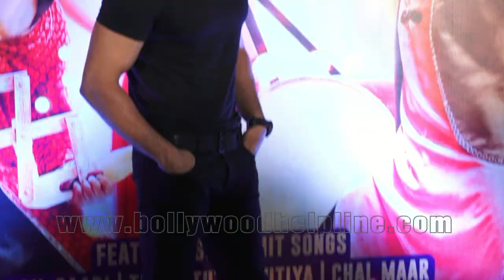"We are not capable of speaking about Surgical Strike" says Sonu Sood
At a recent event, talking with the media Sonu Sood said We are not capable of speaking about surgical strike.